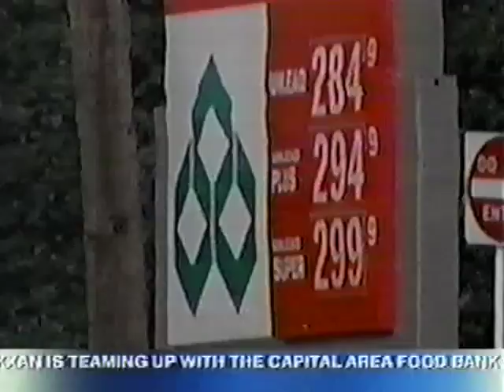KXAN NBC Austin News Katrina Clip 2